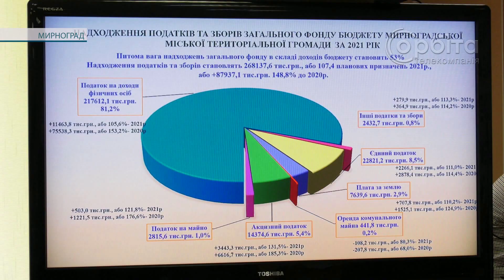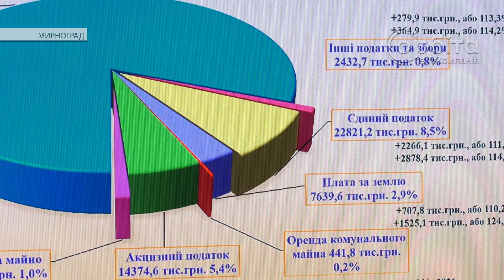У Мирнограді відбулася чергова сесія міської ради